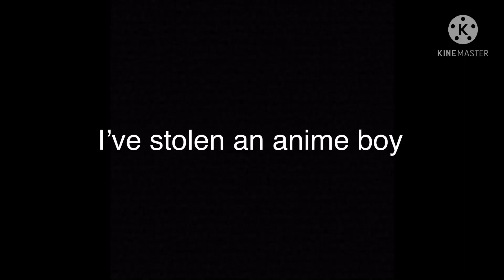I promise I’m animating also I stole byakuya cause I now like danganronpa too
among us

character and audio aren’t mine I’m only putting this here so YouTube doesn’t cancel me 😡